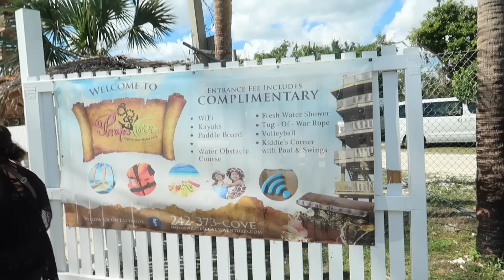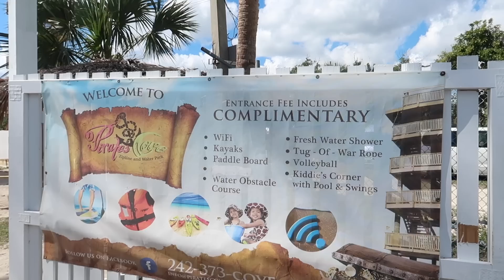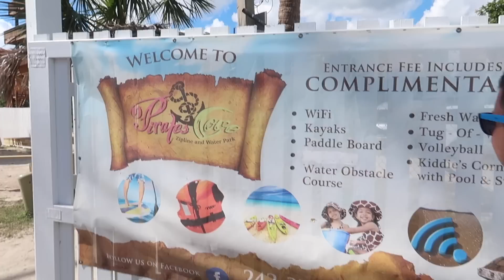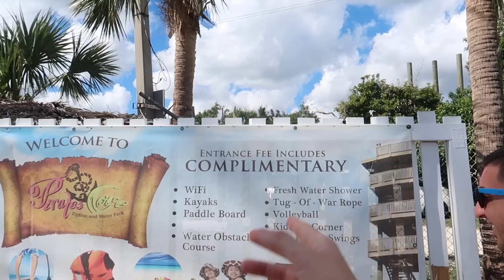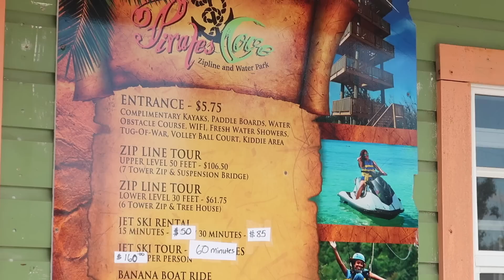OUR FUN FILLED DAY IN FREEPORT, BAHAMAS! | Carnival Sunrise Cruise Vlog 2019! | Ep. 11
OUR FUN FILLED DAY IN FREEPORT, BAHAMAS! | Carnival Sunrise Cruise Vlog 2019! Today we are docking in Freeport Bahamas for what is sure to be an adventurous day! We start the day onboard the carnival sunrise up at the captains breakfast. This has become our favorite spot to have breakfast. After a decision was made to get off the cruise ship and explore a bit of Freeport harbor, we stumbled upon a local taxi service that had an excursion to the beach! For a GREAT price, we all head off to Taino Beach club resort to enjoy the day. Lots of fun, shenanigans and even a water rescue were on the menu for this fun filled day in Freeport Bahamas!

Tune in next time for a not so fun time getting back onboard the Carnival Sunrise!

- Canon G7X Mark II
- Canon Rebel T6
- iPhone 10 XR
- GoPro Hero 6 Black
- DJI Phantom 3 Standard
- DJI Osmo Mobile